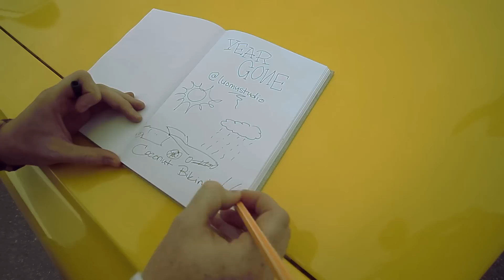Year Gone - Coconut Bikini @ Luomustudio-sessiot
Kuvaus ja leikkaus: Jerry Strengell
Äänitys: Lauri Koivusalo